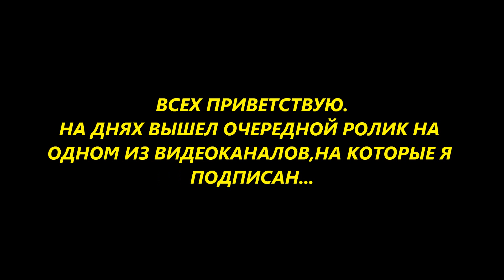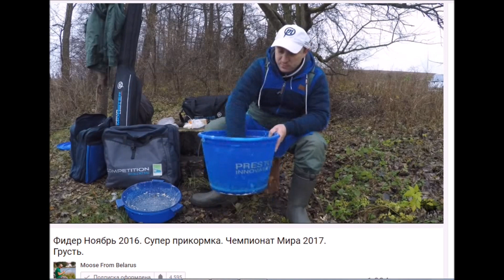РЕЦЕПТ АРХИБЮДЖЕТНОЙ,НО РАБОЧЕЙ ПРИКОРМКИ ОТ БЕЛОРУССКИХ СПОРТСМЕНОВ...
РЫБАЛКА БЮДЖЕТНЫЙ ФИДЕР